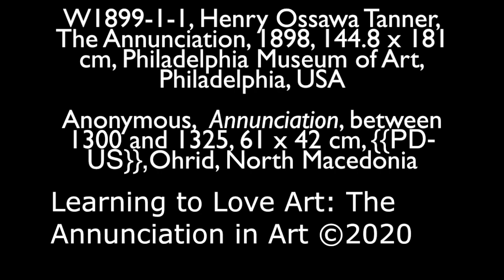Learning to Love Art: The Annunciation in Art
This art history lesson covers different ways in which the Annunciation is depicted in art.  It includes works by Philippe de Champaigne and Henry Ossawa Tanner.  This lesson was designed for students in late elementary school, middle school, and high school. Link to teacher supplement worksheet